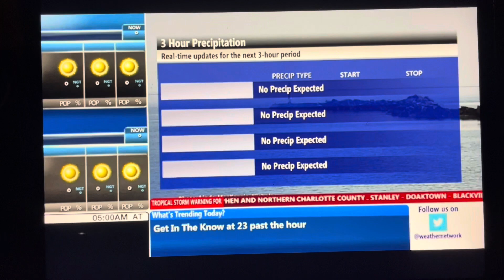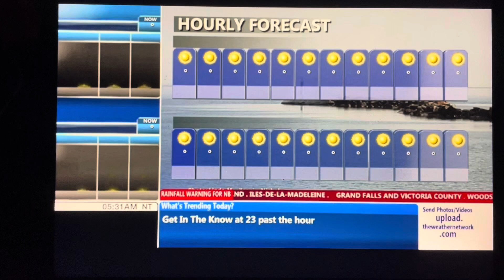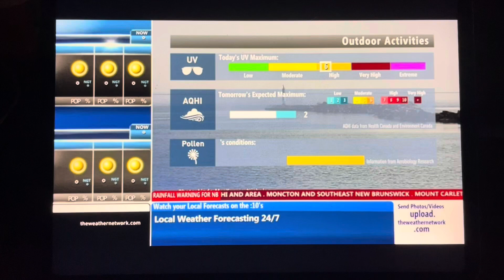(BIRTHDAY SPECIAL) The Weather Network Local Forecast Sunday September 17 2023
It's My Birthday Today and The Weather Network is still trying to solve the problem with the Cyber Attacks but so far they fixed their Weather Alerts banner